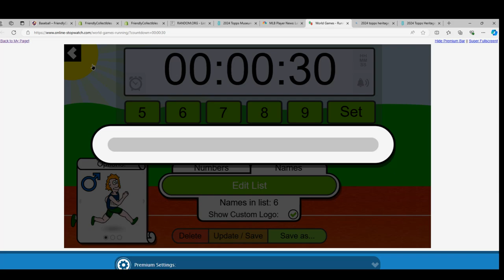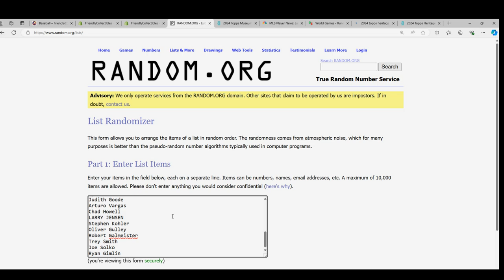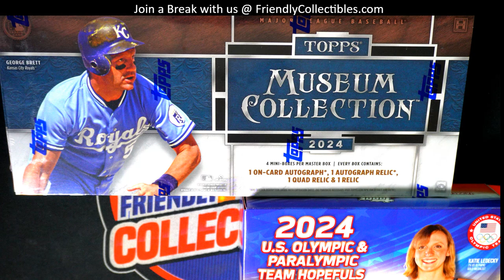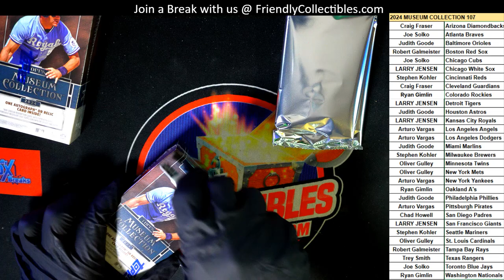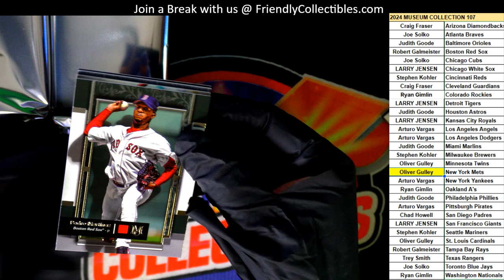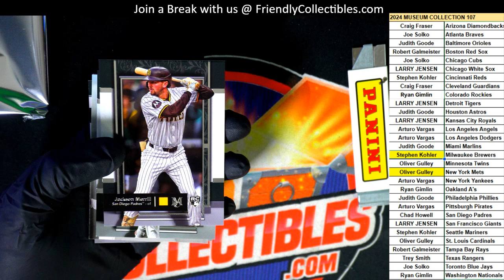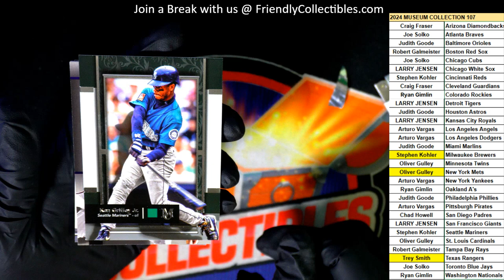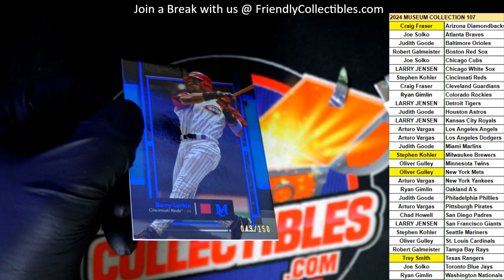2024 Topps MUSEUM Baseball ID 24MUSEUM107